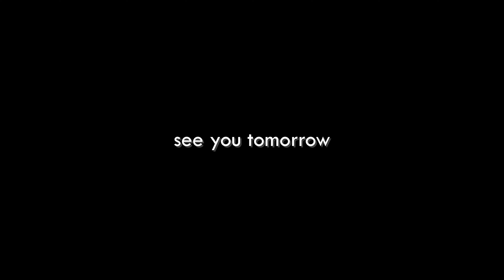Video Log - Ep.203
beach strolls